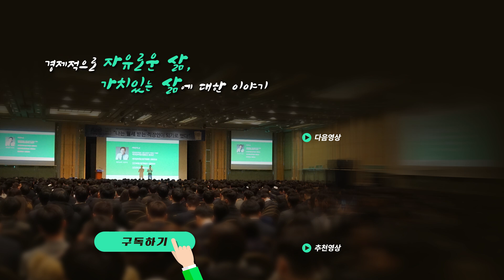90년생의 내집마련 전략은?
2030 젊은세대, 내집마련을 꿈꾸는 사람들에게 현실적인 조언